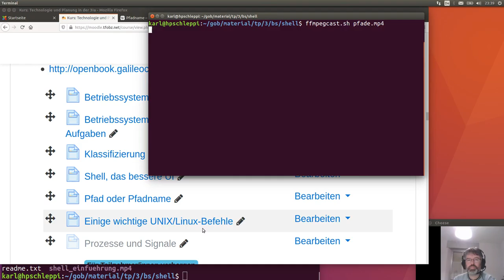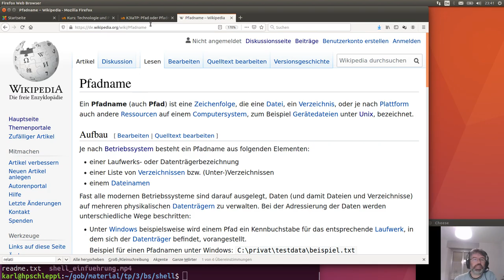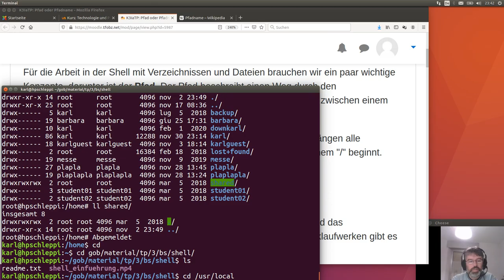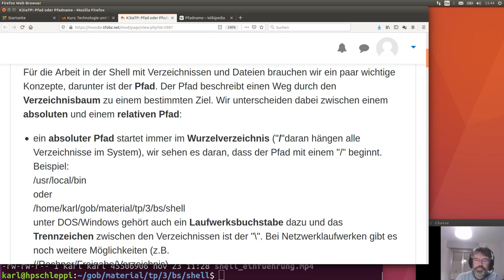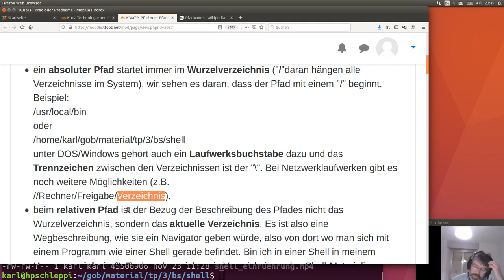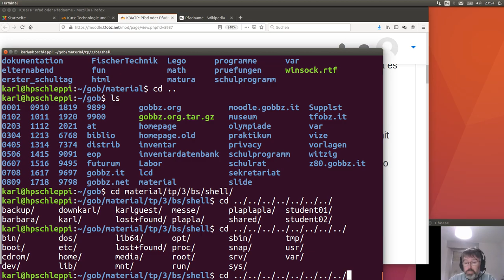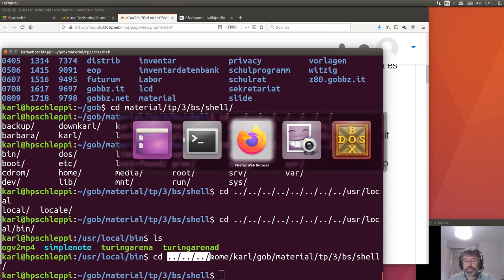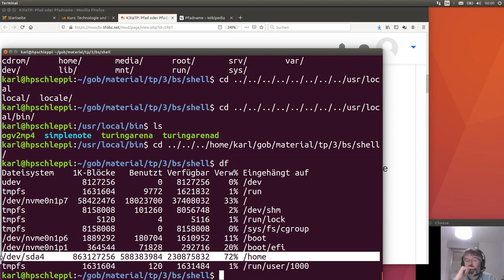Pfadnamen oder Pfade